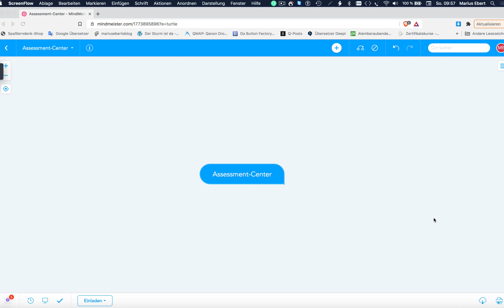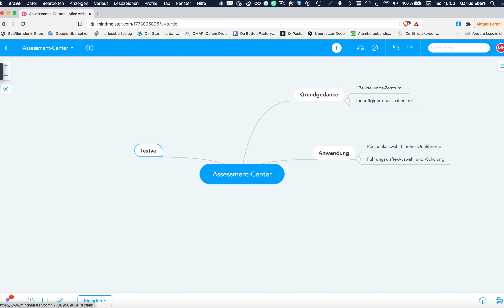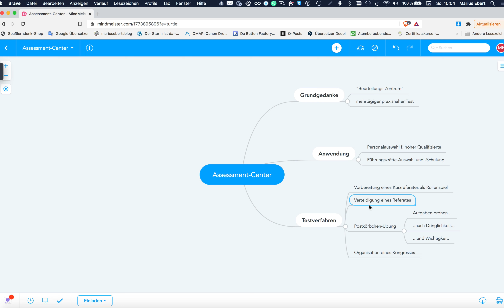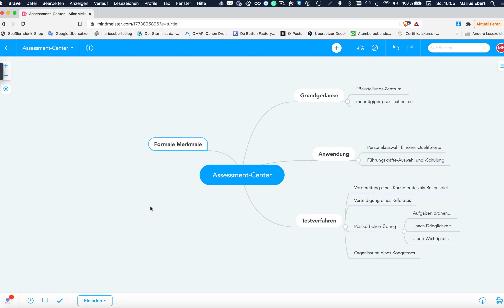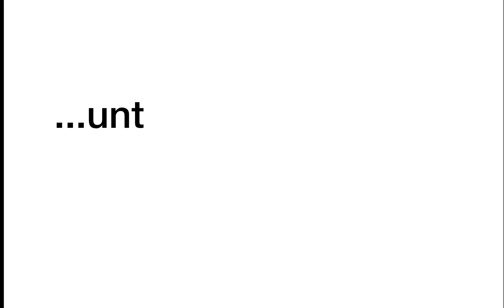Assessment Center, Gratis Mind Map, Teil 1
Beispiele:
• Betriebswirt
• Technischer Betriebswirt
• Technischer Fachwirt
• Industriefachwirt
• Wirtschaftsfachwirt
• Handelsfachwirt
• Personalfachkaufmann
• Industriemeister
• Küchenmeister
• Restaurantmeister
• Hotelmeister
• Abwassermeister
• Wassermeister